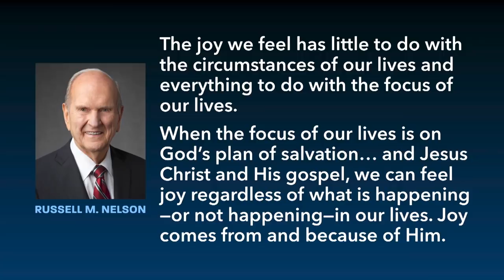Free to Choose | Ronald A. Rasband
Elder Ronald A. Rasband teaches about the the gift of agency. Because of the religious freedom we enjoy, we are free to choose joy, to choose how we worship, and to choose to follow Jesus Christ.

This speech was given on January 21, 2020.

Elder Rasband is a member of the Quorum of the Twelve Apostles of The Church of Jesus Christ of Latter-Day Saints.

Good morning, dear faculty and students of BYU. You honor the Lord Jesus Christ by being here at this devotional this morning. I have been sitting here looking at all of you and thinking how grateful we are to you and for all the good you can do throughout the world.

Brothers and sisters, I am honored to be here today and grateful to have Sister Rasband here, as well as many members of my family. I appreciate the support of President Worthen and his colleagues, who are on the stand and in the audience, and I am grateful for you and for the Spirit of the Lord you have all brought to this devotional today.

Our coming together reminds me of King Benjamin speaking to the people at the temple site:

Hearken unto me, and open your ears that ye may hear, and your hearts that ye may understand, and your minds that the mysteries of God may be unfolded to your view.1

In these words we hear the Lord asking us to exercise our agency, to choose to listen, to choose to feel, and to choose to grasp the doctrines of the gospel as they apply to our individual lives. He is speaking of agency in the most personal sense.

My message today is of the fundamental doctrine of agency—the opportunity to choose between good and evil.

Choose to Feel Joy
In the Grand Council in Heaven we chose to accept our Heavenly Father’s plan. It hinges on agency—the freedom to choose. Lehi taught his son Jacob, “For it must needs be, that there is an opposition in all things.”2 We “are free to choose liberty and eternal life” or “to choose captivity and death.”3 Our everlasting welfare is dependent on living the laws of God. His commandments are fixed; they do not change except as directed by revelation.

We chose to come to earth and receive a body. We committed to live the commandments that we might be worthy of eternal life, the greatest of all God’s blessings. Central to our Father’s plan was the mission of Jesus Christ and His Atonement, which makes it possible for us to repent, be forgiven, and recommit to the covenant path. The very name of Jesus Christ speaks of salvation for all mankind. He is “the Son of the most high,”4 our “Redeemer, the Holy One of Israel,”5 and “the Saviour of the world.”6 Yet His work and His ministry were never about Him. He sought only “to bring to pass the immortality and eternal life of man.”7 That is you and me.

Satan, on the other hand, presented his own plan that would have compelled us to live by his rules. His intent was to have us circle about him for his glory. Everyone in this room and everyone who has lived or yet will live on this earth chose not to follow him. Satan has already lost more than we have right now. He does not have a body, he can never progress beyond where he is today, and he can never be exalted. But still he continues to fight the war that he waged in heaven because he wants more than he has. He wants us to join him in his misery.

By divine design we can become like Heavenly Father and receive all He has.8 That promise means something on those days when things aren’t going right and we ask ourselves—and we have all done it—“This is it?” Well, it isn’t. This is mortality, a stage of progression that guarantees for those who are righteous exaltation in the kingdom of God. Forever.

You probably feel like forever is too abstract, too far away. You may not feel you can even deal with today, and you may be dragging around your mistakes from yesterday as well. Perhaps you are thinking, “Let me tell you, Elder Rasband, about this monster of a class I have, and the lab requirements, and my girlfriend who just dumped me, and my car that isn’t running well in the cold, and how I cannot figure out what I am going to do or what I am going to major in”—and so it goes. Who is thinking about forever?

Well, brothers and sisters, you have the agency to look farther than that. You have the capacity to become gods and goddesses in a realm that knows no sorrow and no defeat, that feels no pain and no rejection, and that promises light and goodness and peace everlasting. You are “the children of light,”9 and you must never let the darkness of today get in the way of your desire to be with God and become like Him.